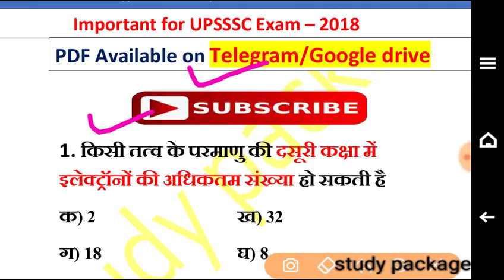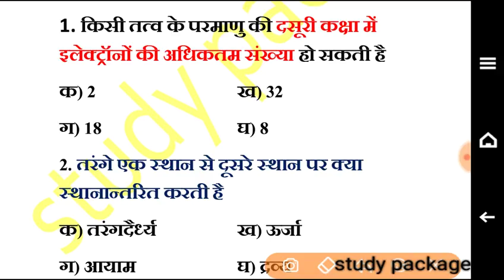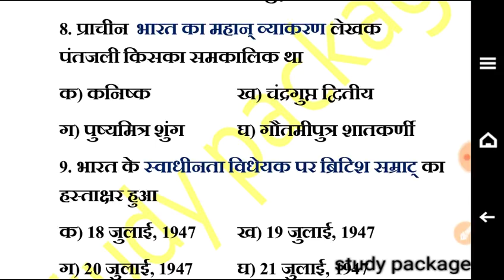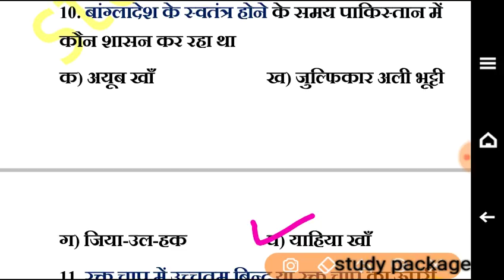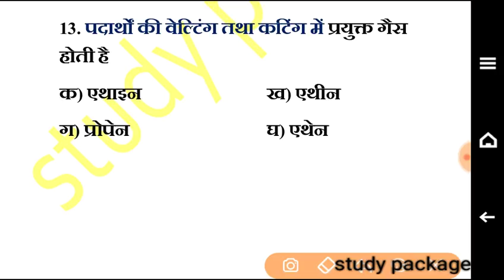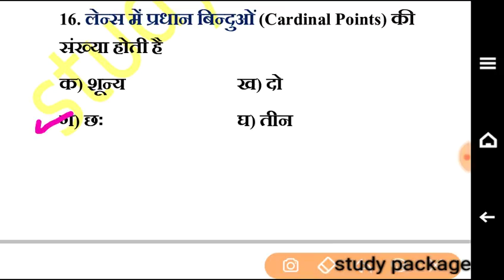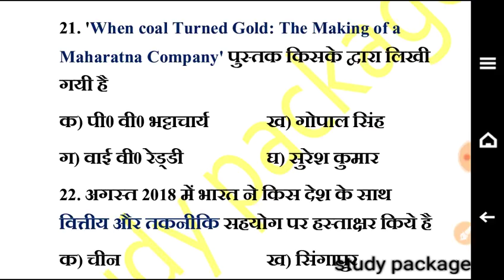General awareness test 8/सामान्य अध्ययन भाग 8/important for railway group d/technician/upsssc/vdo/